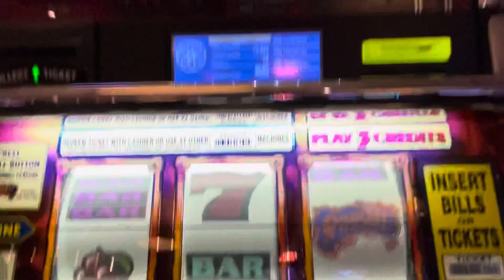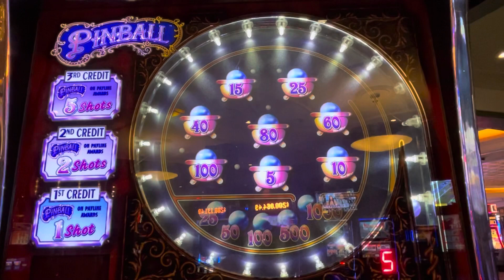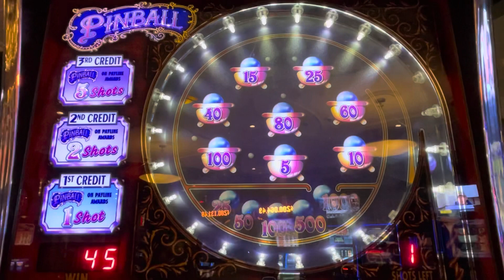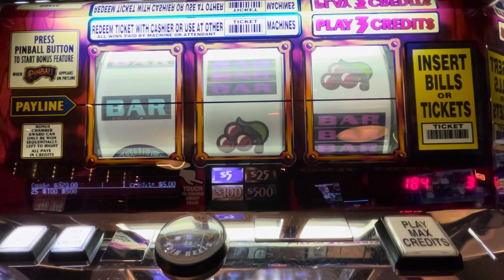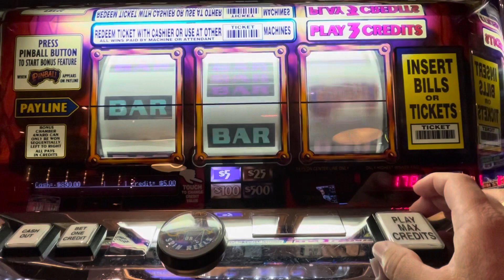$15 a spin High Limit - Old School Pinball - ParkMGM High Limit Slot Room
This game is one of those classic 3 reel slots that still competes for the top spot of slots. This game was fire for a lady who was playing $50 a spin. The high limit attendant just stood around her to save herself the steps to payout jackpots. This was one of the early mornings that she was not there, so i pounced. Worth it!!

Machine# 500940 in the high limit slot room

© All uploads are the intellectual property of GambletheGlobe . You do not have permission to re-use or publish any part of them without my written approval.